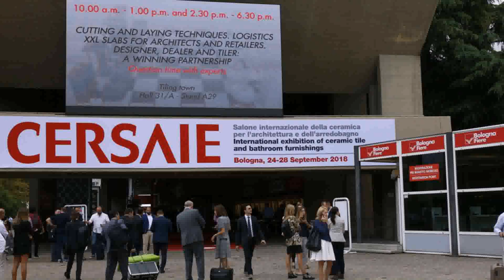Indian House Front Wall Tiles Design